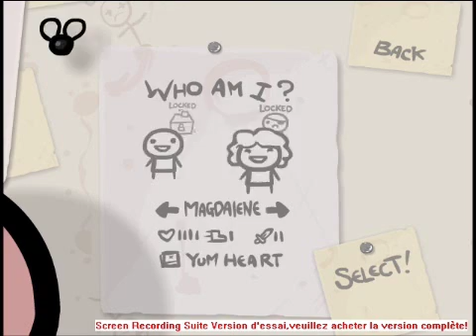The Binding of Isaac - Part 1 - The Underground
Hello guys im making a Let's play here of one marvelous game I found named the Binding of Isaac. Truely one great game with a low cost purchase price. Not easy as well, as it may seems